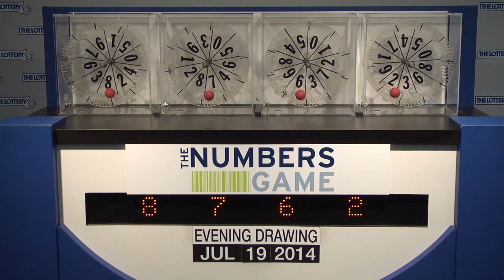Evening Numbers Game Drawing: Saturday, July 19, 2014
The official winning numbers in the Mass. State Lottery's Evening Numbers Game drawing for Saturday, July 19, 2014 are:8-7-6-2.